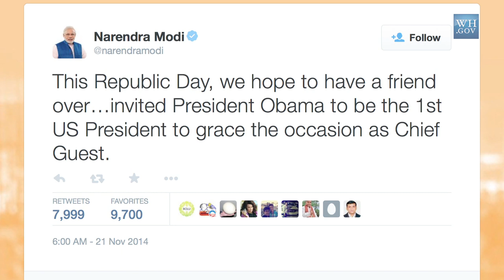On Board with Kal Penn: Travels with President Obama in India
Kal Penn takes you behind the scenes on the President's historic trip to India.